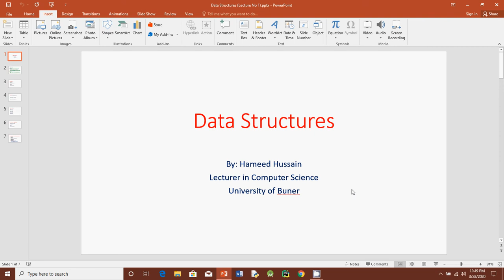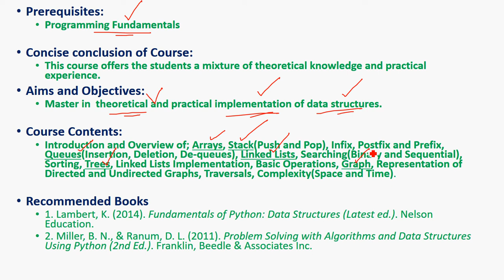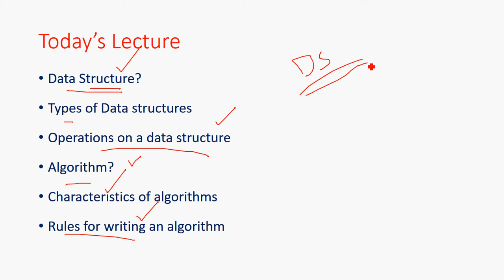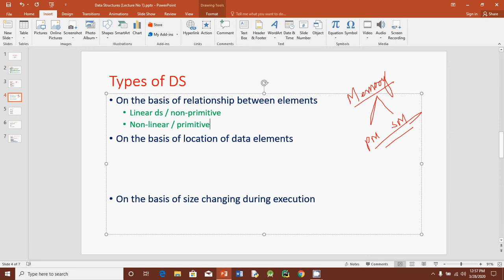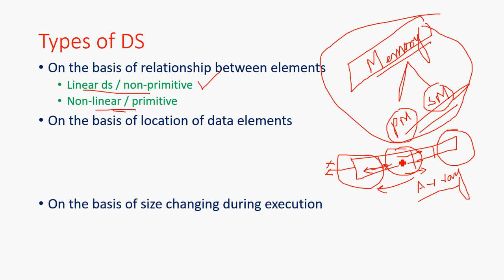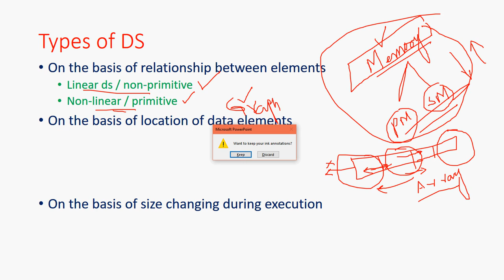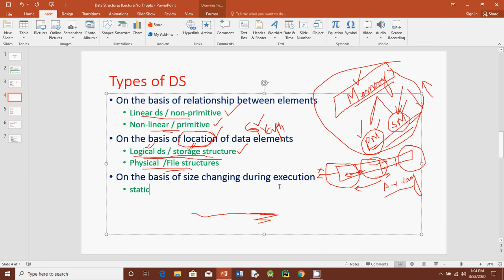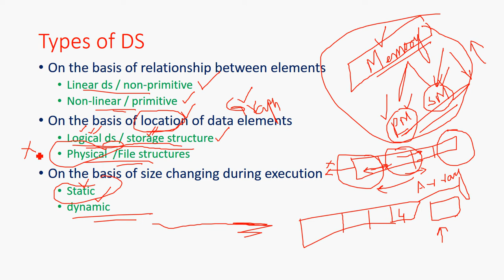Data Structures Lecture intro 1.1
Data Structures and Its Types